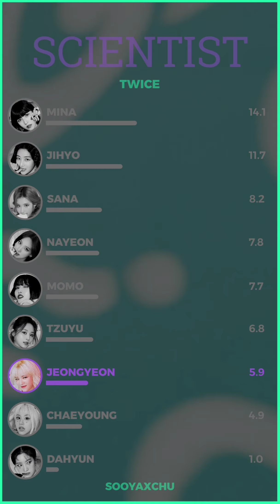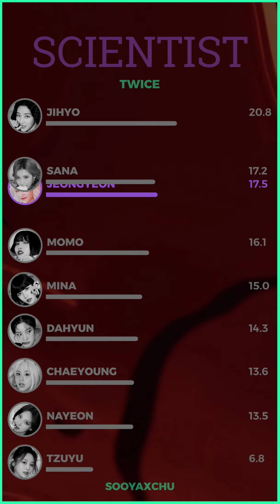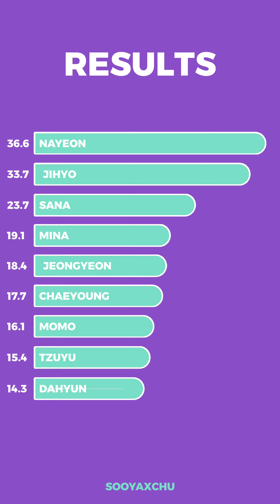TWICE - Scientist - Line Distribution - Vertical Video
SONG: SCIENTIST

Si te gustó el vídeo, se agradecería mucho tu like y tu suscripción uwu 💖💜❤️✨
If you liked this video, a like and subscription would be so appreciated 💖❤️💜✨